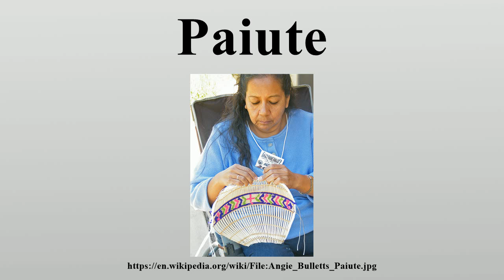Paiute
Paiute (/ˈpaɪjuːt/; also Piute) refers to three closely related groups of indigenous peoples of the Great Basin: Northern Paiute of California, Idaho, Nevada and Oregon..

Image-Copyright-Info